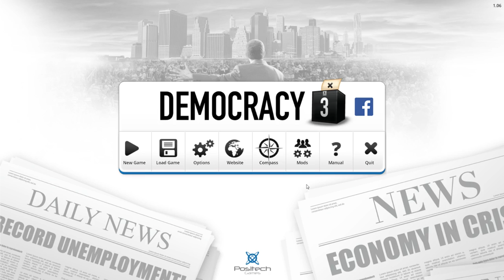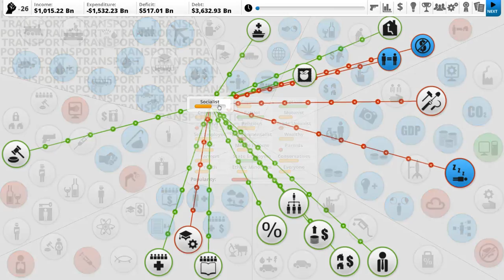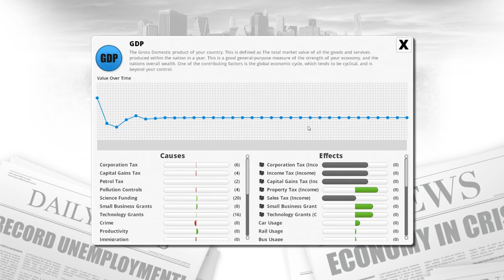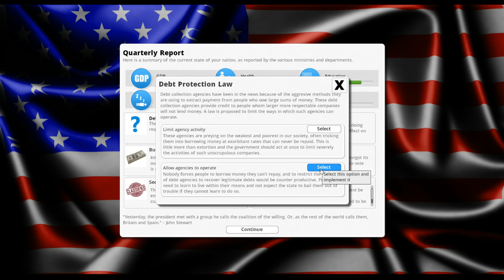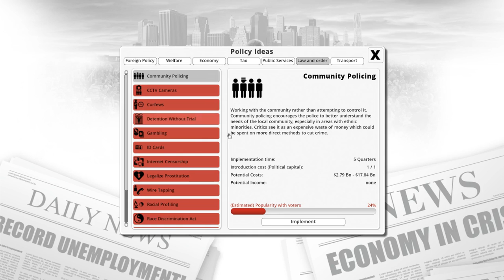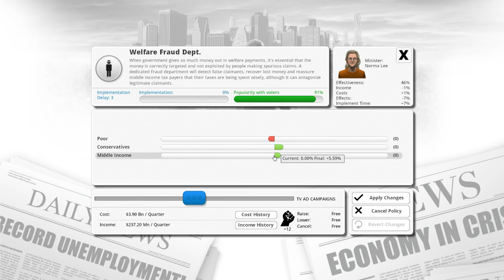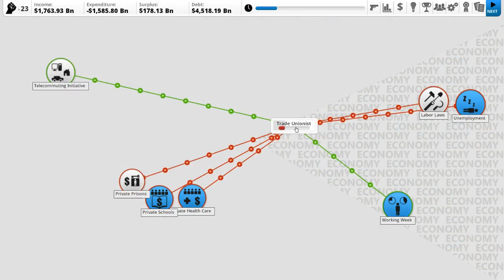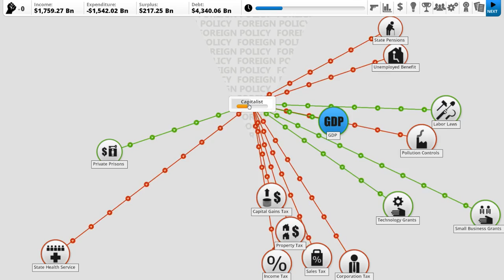Halby's Democracy 3 Max Difficulty Game Walkthrough #1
Assassination, and Debt Crisis are the primary early challenges in the game of Democracy 3 at Max Difficulty.
Let's Learn how to deal with that, shall we?
U.S.  200% difficulty
TURN 1 (cost = 19)
19 raise corporation tax 22%
TURN 2 (cost = 33)
30 raise income tax to 62%
1 community policing 100%
2 telecommuting  100%
TURN 3  (cost = 13)
7 raise capital gains 35%
2 racial descrimination 100%
4 welfare fraud dept 100% (optional)
TURN 4 (cost = 36)
36 raise petrol tax 42%
TURN 5 (cost=19)
19 lower military well trained
TURN 6 (cost=26)
26 Lower State Pensions 0%

END  (400B surplus, everyone happy)